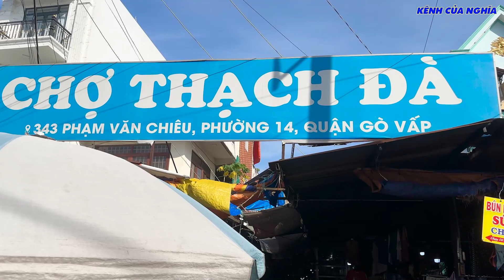Chợ Thạch Đà - Gò Vấp, Buôn Bán Cả 2 Bên Lề Đường!Chợ Truyền Thống Bây Giờ Có Còn Đông Như Ngày Xưa?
. NGUYỄN HOÀNG NGHĨA
 . STK : 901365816 - Ngân hàng VIB
 © Copyright by KÊNH CỦA NGHĨA ⚠ Do not Reup ⚠